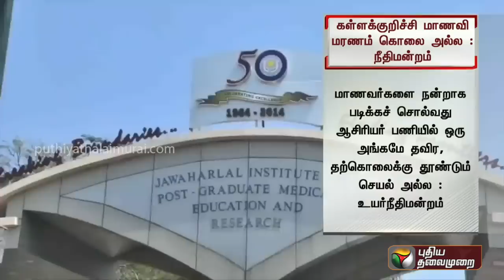கள்ளக்குறிச்சி மாணவி மரணம் கொலை அல்ல - சென்னை உயர்நீதிமன்றம்